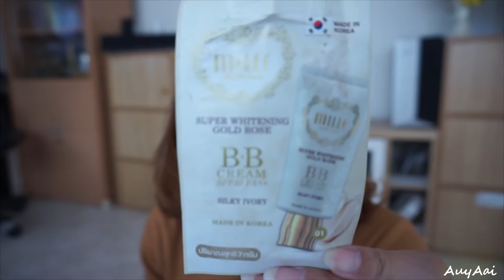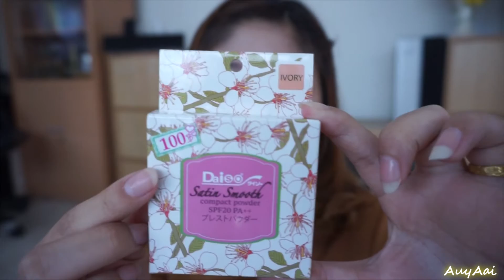แต่งหน้าโทนนู้ดนัว (งบหลักร้อย) พร้อมแจกเครื่องสำอาง I AuyAai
สวัสดีค่ะ ทุกคน วันนี้อุ้ยมาแต่งหน้าโทนน้ำตาลนู้ดๆ นัวๆ นะค๊ะ ด้วยเครื่องสำอางน้อยชิ้น ราคาหลักร้อย

และก็วันนี้ที่อุ้ยเคยแจ้งว่าจะแจกเครื่องสำอาง วันนี้อุ้ยขอแจกแค่ 9 คนก่อนนะค่ะ ถ้ามีคนเข้าร่วมเยอะ อุ้ยจะหาเครื่องสำอางมาแจกอีกนะค่ะ

กติกาก็แค่ กดถูกใจ เพจของอุ้ย และแคปหน้าจอที่กดถูกใจแล้ว มาคอมเม้นใต้โพสต์ล่าสุดของอุ้นะค่ะ
ตามลิงค์ด้านล่างเลย